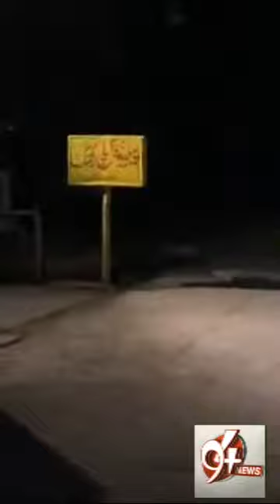منڈی بہاوالدین زندہ مریض کو مردہ کہہ کر 4 گھنٹے ڈاکٹر نے مردہ خانےمیں رکھ دیا۔